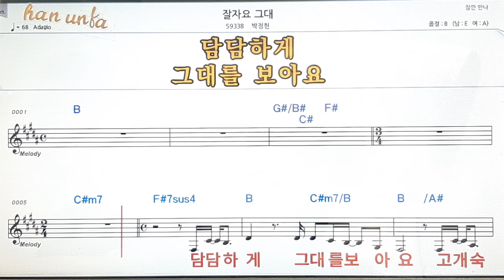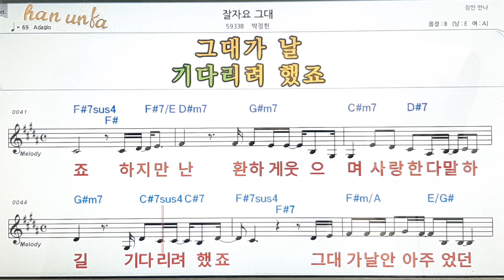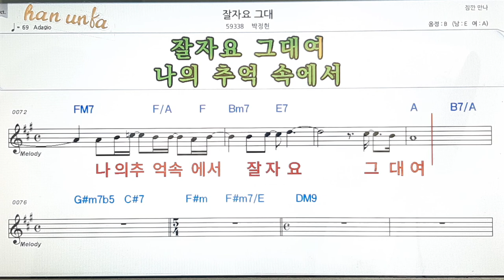잘자요 그대/박정현👍노래 반주, 코드 악보,가라오케💋Karaoke*Sheet Music*Chord*MR